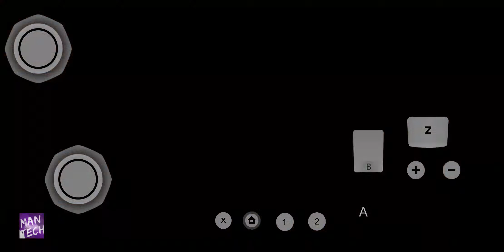Resident Evil 4 Wii Dolphin Emulator | Mod Welcome To Hell (part 28)